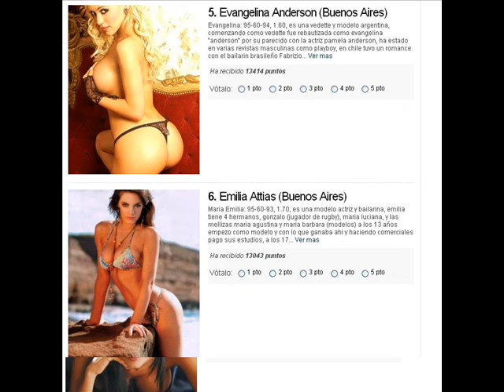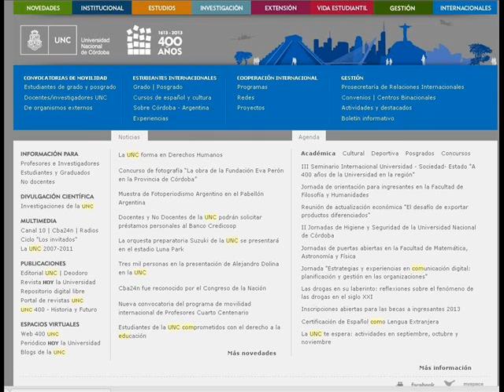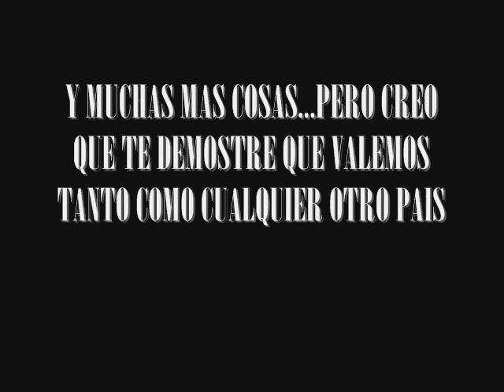RESPUESTA A SUMAJESTADSUALTEZA.wmv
MIRALO DETENIDAMENTE Y MORDETE LA LENGUA